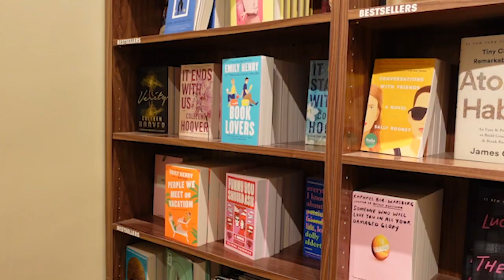Stage - nieuwe appartement - Times Square 🚕 | VLOG #3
Hi allemaal. Welkom op mijn YouTube kanaal en wat leuk dat jullie hier zijn. In deze vlog vertel ik wat meer over mijn stage en laat ik jullie mijn nieuwe kamer zien. Het was mijn bedoeling om deze hele week te vloggen, maar helaas liep het anders. Ik heb veel heimwee en ik moet nog wennen aan dit nieuwe avontuur. Maar dit gaat goed komen!
Liefs, Dilara